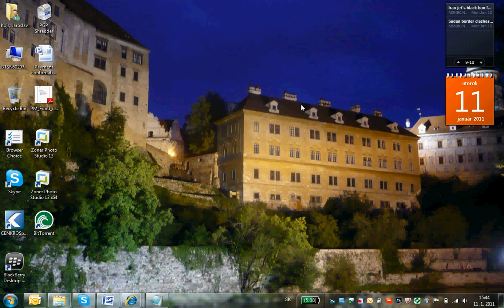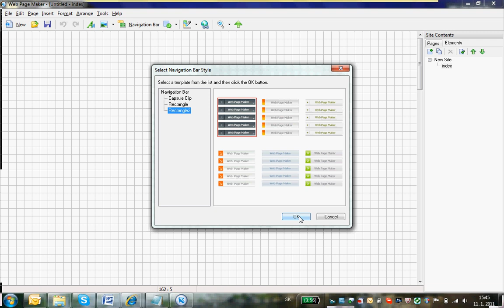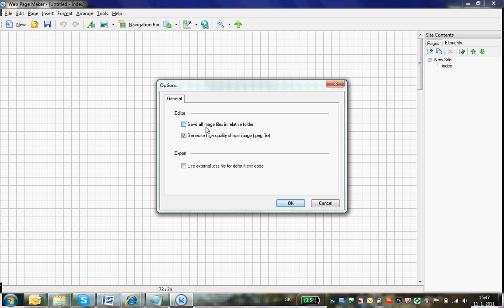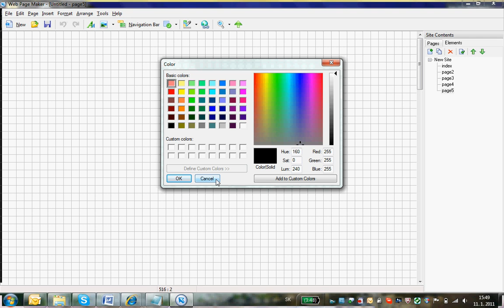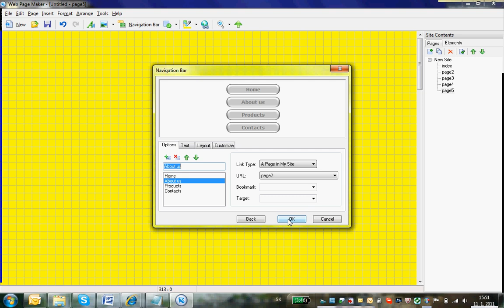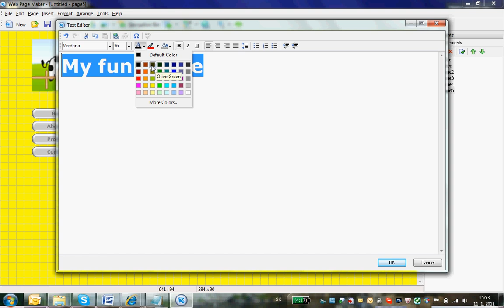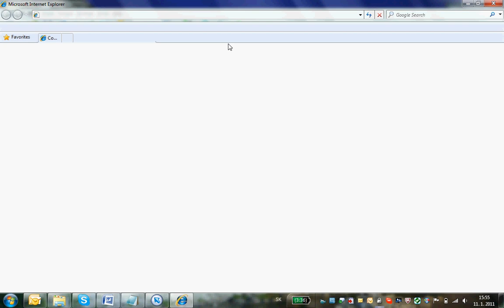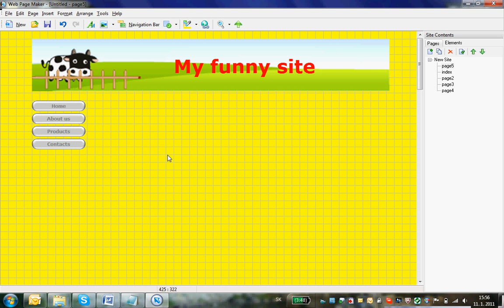Create website in Web Page Maker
easy to use tool for cration of easy website